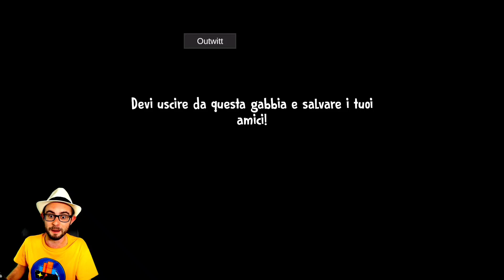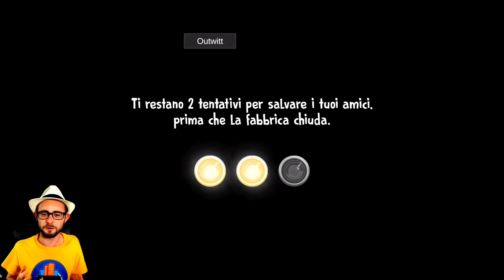ICE SCREAM 7 SCOPRIAMO il NUOVO BIG ROD ANCORA PIÙ POTENTE 😃 [Gameplay ITA]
Ecco come potrebbe essere il nuovo Big Rod in arrivo su Ice Scream 7 😃

Finalmente proviamo il nuovo capitolo di Ice Scream 😃 finalmente Ice Scream 6 😃 il nuovo capitolo di Rod il gelataio 😃
In questo video vedremo il nuovo big Rod in arrivo su Ice Scream 7 😃
Buona visione 😃

Vuoi altri video di ice scream 6 ita , mr meat 2 ita e altri giochi per smartphone? Allora lascia like e condividi 😃